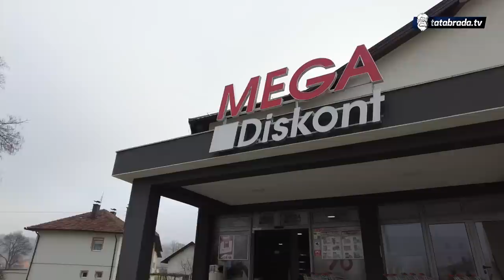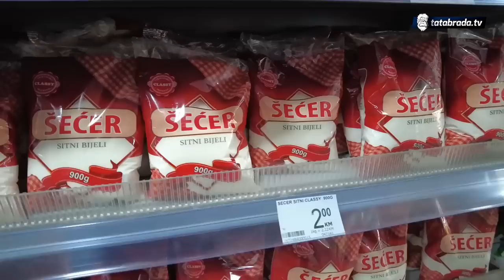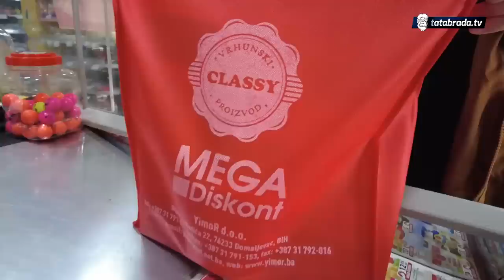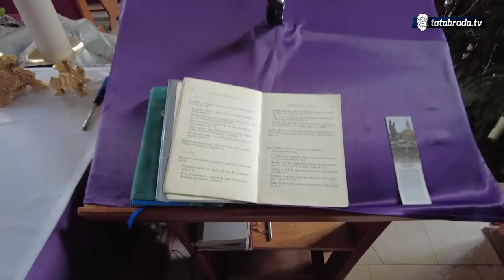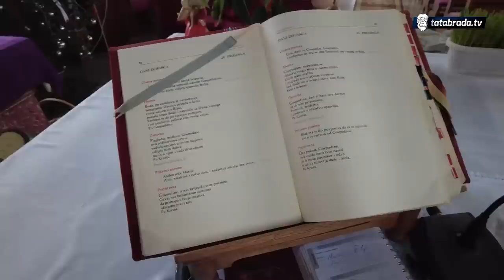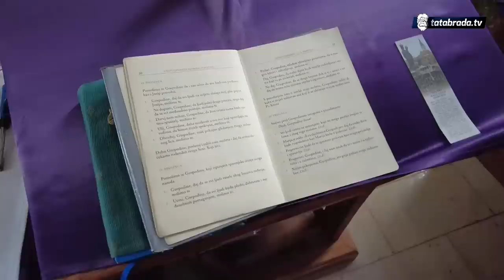"Prije smo za Božić bili zadovoljni orasima, a danas, bez para ništa"